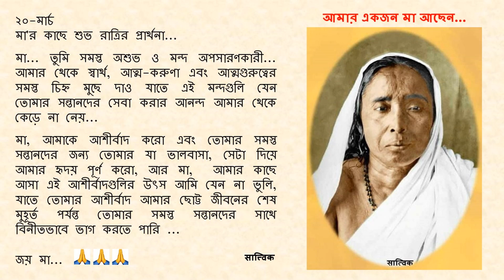Goodnight Prayer to Maa 0320 20 Mar Bengali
২০-মার্চ

মা... তুমি সমস্ত অশুভ ও মন্দ অপসারণকারী ... আমার থেকে স্বার্থ, আত্ম-করুণা এবং আত্মগুরুত্বের সমস্ত চিহ্ন মুছে দাও যাতে এই মন্দগুলি যেন তোমার সন্তানদের সেবা করার আনন্দ আমার থেকে কেড়ে না নেয়...

মা, আমাকে আশীর্বাদ করো এবং তোমার সমস্ত সন্তানদের জন্য তোমার যা ভালবাসা, সেটা দিয়ে আমার হৃদয় পূর্ণ করো, আর মা,  আমার কাছে আসা এই আশীর্বাদগুলির উৎস আমি যেন না ভুলি, যাতে তোমার আশীর্বাদ আমার ছোট্ট জীবনের শেষ মুহূর্ত পর্যন্ত তোমার সমস্ত সন্তানদের সাথে বিনীতভাবে ভাগ করতে পারি ...

জয় মা...🙏🙏🙏